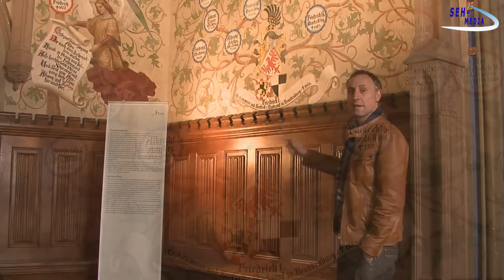Burg Hohenzollern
Burgführung auf der Burg Hohnenzollern. Produziert von der seh-media filmproduktion. Der Filmproduktionsfirma am Bodensee mit Internetmarketing. Wir produzieren Filme wie: Imagefilme, Werbefilme, Videos für das Internet / Homepage. Unser Service und